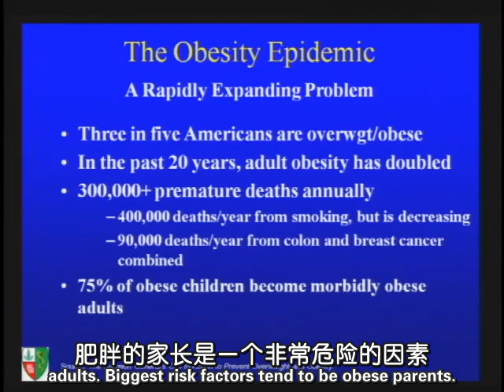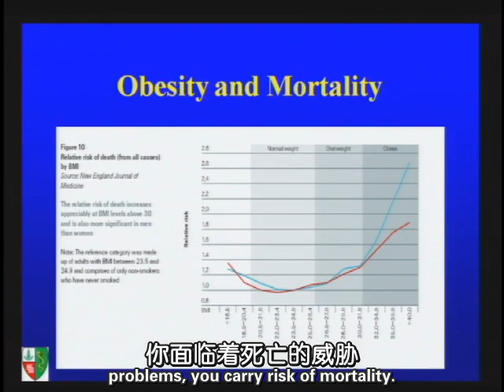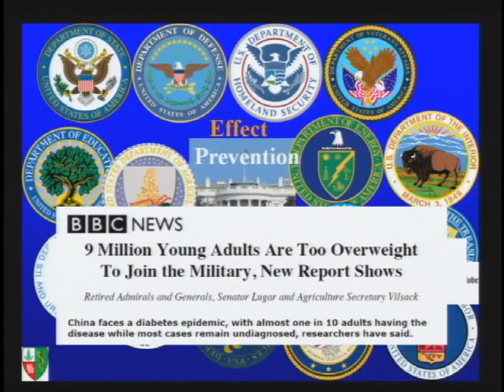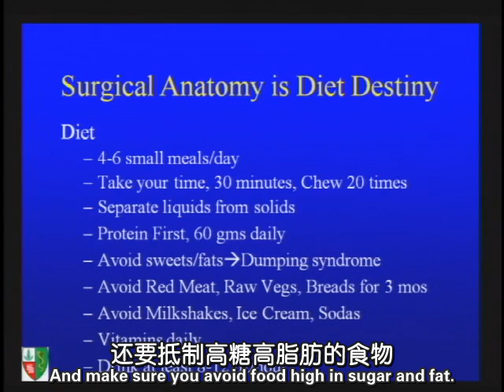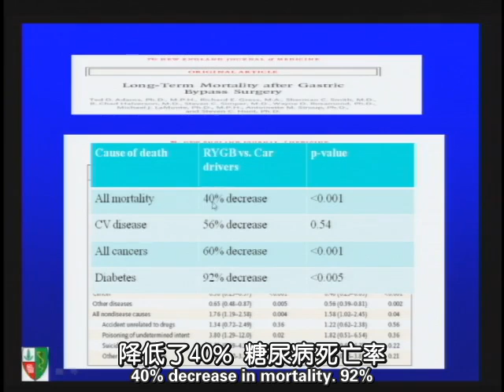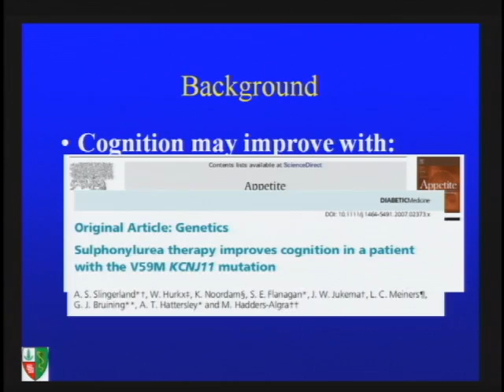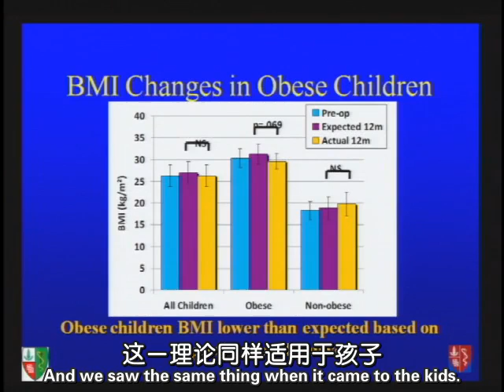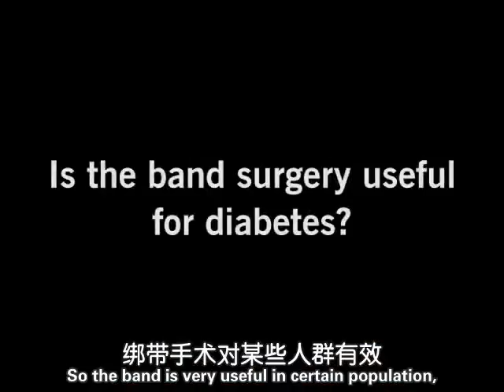0003 斯坦福大学公开课：健康图书馆 治疗肥胖症、减肥手术 网易公开课